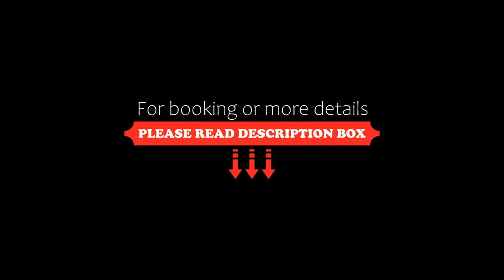SYA Hotel-祇園, Fukuoka, Japan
About Property:
Well set in the Hakata Ward district of Fukuoka, SYA Hotel-祇園 is located 400 m from Saiko-ji Temple, 400 m from Genjuan Temple and 500 m from Hakata Traditional Craft and Design Museum. This property is situated a short distance from attractions such as Tocho-ji Temple, Junshin-ji Temple, and Shofuku-ji Temple. The air-conditioned rooms provide a city view and come with a desk and free WiFi.
All units in the hotel are equipped with a flat-screen TV...
Property Type: Hotel
Address: 812-0036 Fukuoka, Fukuoka, 福岡市博多区上呉服町１－３４, Japan
Searching For
1. SYA Hotel-祇園 - Fukuoka - Japan
2. SYA Hotel-祇園 - Fukuoka - Japan Address
3. SYA Hotel-祇園 - Fukuoka - Japan Rooms
4. SYA Hotel-祇園 - Fukuoka - Japan Amenities
5. SYA Hotel-祇園 - Fukuoka - Japan Offers and Deals
Audio Credit:
Track Title: Blank Slate
Artist: VYEN